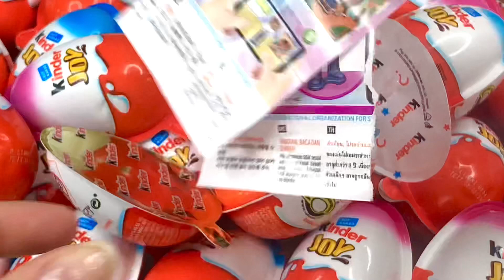NEW! A LOT OF KINDER SURPRISE EGGS TOY OPENING (KINDER JOY CHOCOLATE ASMR)